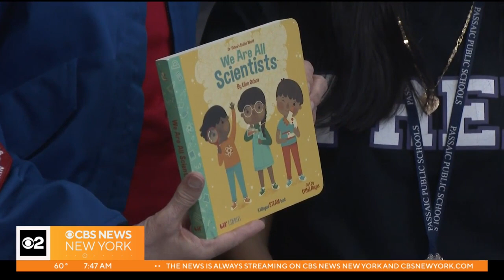Passaic students meet first Latina to go to space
The former astronaut read "Everyone Is A Scientist" to students at a Passaic school named after her -- Ellen Ochoa School No. 22. CBS2's Christine Sloan has the story.